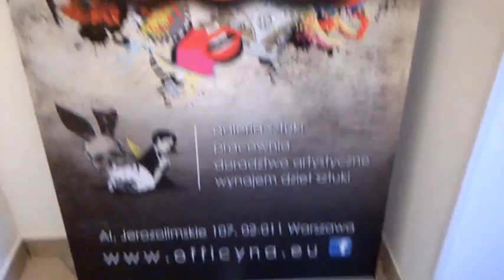DAMY RADĘ,GDY MAZUR ZA DORADZANIE NA STRONĘ PEPICZKÓW PRZEPĘDZIMY I PO LICHWIE!!!